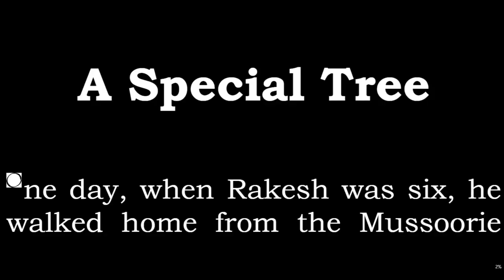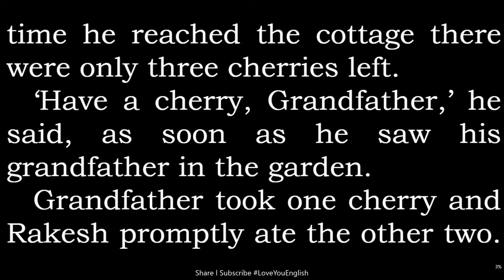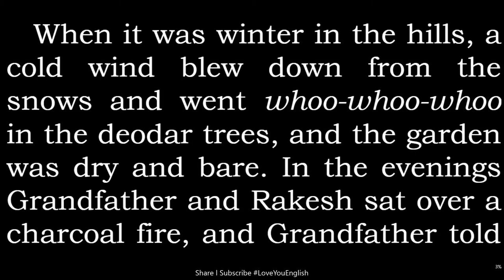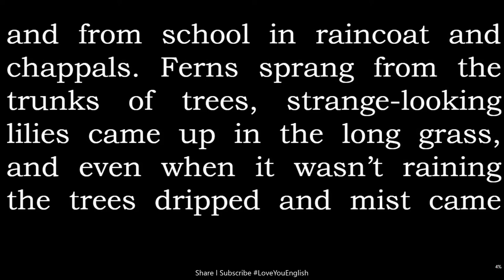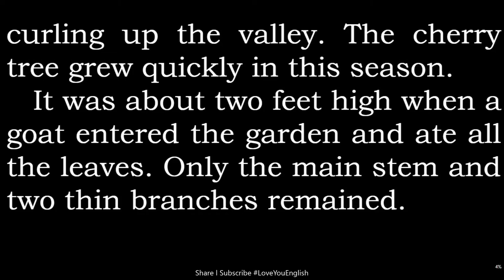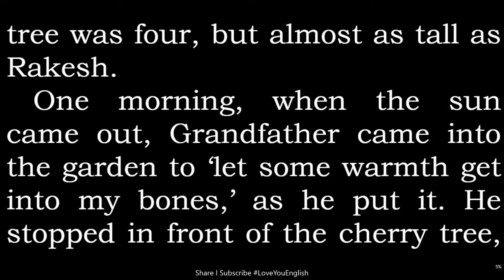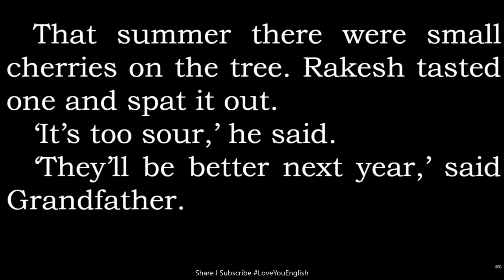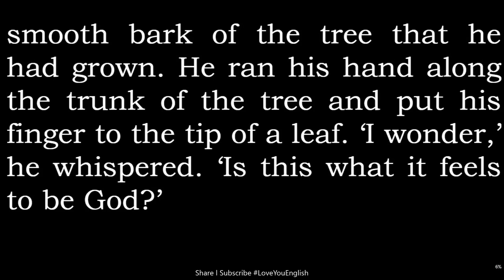English story for learning English / Learn English Reading